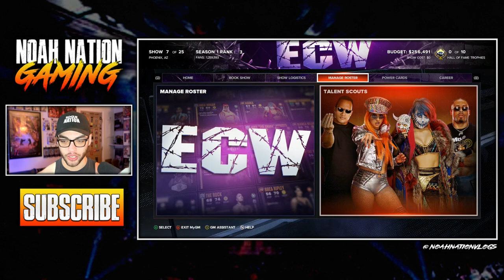ECW HELL IN A CELL & TRADES | WWE 2K24 MyGM | Season 1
Today we are continuing MyGM on WWE 2K24 with the ECW brand! The Hell in a Cell PLE has arrived, yet we have some unexpected roadblocks to book around! Plus, our first attempt to make Trades with SmackDown and NXT. And who did we sign from the Free Agent pool?